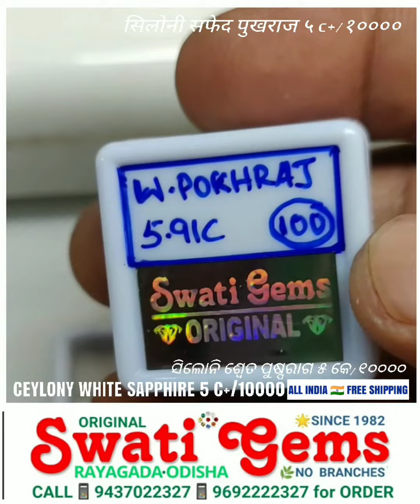5 CARATS➕💥Rs.10000 Per CT💎 CEYLONY WHITE SAPPHIRE POKHRAJ सफेद पुखराज ଶ୍ୱେତ ପୁଷ୍ପରାଗ తెల్ల పుష్యరాగం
5 CARATS ➕ 💥 Rs.10000 Per CARAT
SHUKRA VENUS

🔺ENHANCES STATUS in SOCIETY
🔺LEADS LIFE to HIGH SOCIETY
🔺PROMOTION in JOB PROFILE
🔺DEVELOPMENT in BUSINESS
🔺UNDERSTANDING QUALITIES
🔺ATTRACTS GODDESS LAXMI
🔺GIVES SEXUAL STRENGTH
🔺BRINGS LUXURIES in LIFE
🔺HAPPY MARRIED LIFE
🔺ARTISTIC IDEAS

SUBSTITUTE :
🔺OPAL
🔺SPATIK
🔺ZIRCON
🔺WHITE TOPAZ
🔺WHITE CORAL
🔺WHITE AQUAMARINE

👇HOW TO BUY 👇

💥 SCREENSHOT OF
🔺 YOUR REQUIRED PRODUCT
🔺 YOUR PAYMENT
🔺 ADDRESS + PIN CODE
TO

❌ NO COD ❌

31000+ FOLLOWING

MAIN ROAD
Opp MASJID
Near: SBI MAIN BRANCH
RAYAGADA - 765001
ODISHA BHARAT 🇮🇳

❌ NO BRANCHES ❌

with
🔷 38 YEARS of EXPERIENCE
🔷 MAINTAINING RELIABILITY

💎 GEMSTONE
📿 RUDRAKSHA CONSULTANCY
at
PAYMENT of Rs. 300/-

💥SEND YOUR
👉NAME
👉DATE
👉TIME
👉PLACE OF BIRTH
👉BODY WEIGHT
👉ADDRESS+ PIN CODE
👉 PAYMENT SCREENSHOT
to

THE REPORT WILL BE DELIVERED TO YOUR ADDRESS

💥 SPECIAL Rs.600
60 TO 90 PAGES REPORT